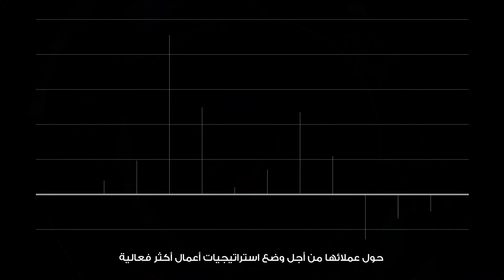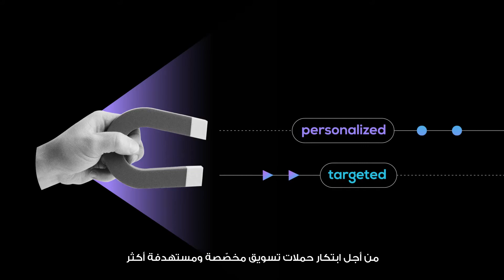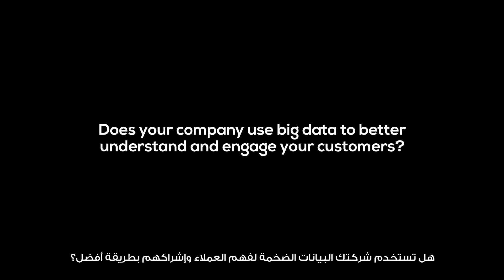Data Mining: What is it, and how can you use it for marketing?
Today the predictive capacity of data mining has changed the design of business strategies. Businesses can learn more about their customers to develop effective business strategies, increase sales and decrease costs.

So how do companies use data mining for marketing purposes?

ما هو تحديداً التنقيب في البيانات وكيف يمكن اعتماده في التسويق؟

اليوم، بما أنّ التنقيب في البيانات يسمح بتوقّع النتائج، تغيّر تصميم استراتيجيات الأعمال.

فبات باستطاعة الشركات أن تحصل على المزيد من المعلومات حول عملائها من أجل وضع استراتيجيات أعمال أكثر فعالية ولزيادة مبيعاتها وخفض تكاليفها.

كيف تعتمد الشركات إذاً التنقيب في البيانات لأغراض تسويقية؟

Discover more valuable content about various business related subjects on the Learn section of our